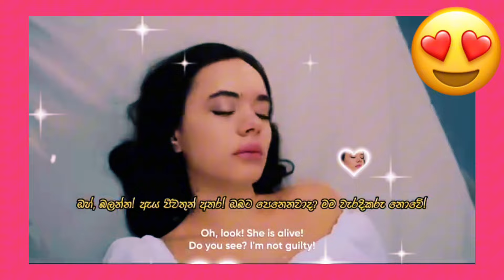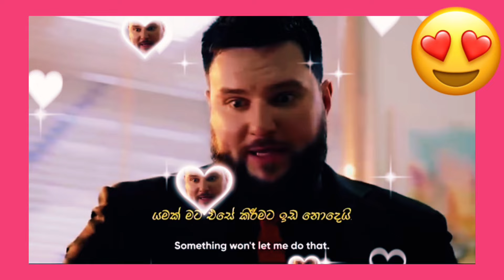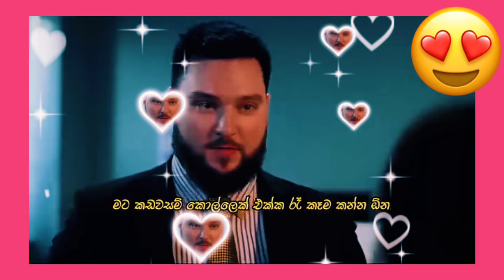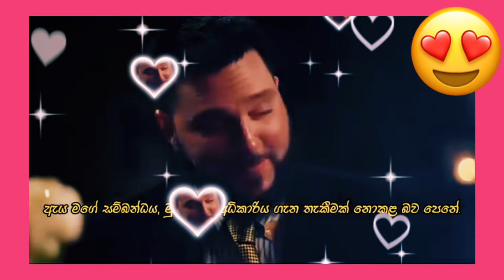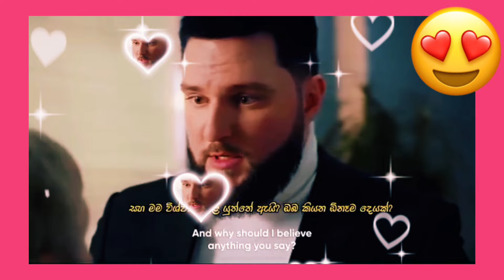ආදරේට මොනාද බං කරන්න බැරි 💗💗⚠️⚠️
🔰Daly Motivation Short Video💯🤫
🔰Life - Life Lessons - Life Attitude - Life Quotes - Sinhala Motivation - Life Habits ⚠️😈
🔰අභියෝග ජයගෙන ජීවිතේ දිනන්න එකතු වෙන්න දිගටම "ගුරුවරයා" අපිත් එක්ක.🫵
🔰ඔබට සදා ජය✌️

🛑එකතු වෙන්න ගුරුවරයා එක්ක..👍

sinhala motivation
sinhala motivational video
sinhala motivation for students
sinhala motivational speech for students
sinhala motivational speech
sinhala motivational songs
sinhala motivation whatsapp status
sinhala motivation shorts
sinhala motivation status
sinhala motivation shorts video
මෝටිවේශන්
මෝටිවේෂන්
මෝටිවේශන් කතා
මෝටිවේශන් වදන්
මෝටිවේශන් අප්පච්චි
මෝටිවේශන් සිංදු
ජීවිතේට ඔවදන්
ජීවිතේට ඉඩ දෙන්න
ජීවිතේට පාඩමක්
ජීවිතේට වදන්
ජීවිතේට ආදරෙන්
ජීවිතේට කාටවත්ම නෑ මා
ජීවිතේට මේ තරමට බැඳිලා
ජීවිතේට මන් කියූ තාරකාවියේ
ජීවිතේට මං කියූ
ජීවිතේට නෑ බන්
බැඳීම් අතහැරීම
බැඳීම් වලින් නිදහස් වන්නේ කෙසේද
බැඳීම්
love
love songs
love motivational video
love and study motivation
love story
love status
ආදරේ
ආදරේ සුවද අරන්
ආදරේ තරම්
ආදරේ තරම් කියාගන්න කියා ගන්න බැරි වූ නිසා
ආදරේ ඇයි පොඩි හඳ මාමේ
ආදරේ ඔබෙන් දැනුනු තරම්
ආදරේ මහා සුන්දරයි කියා
ආදරේ වේදනා
ආදරේ හිතෙනවා දැක්කම
ආදරේ දුර ඈත හෙව්වට
අභියෝග ජයගත් පුද්ගලයන්
අභියෝග ජය ගැනීම
අභියෝගතා ගැටලු
අභියෝග යනු
අභියෝග ජයගත් මිනිස්සු
සිග්මා
සිග්මා මේල්
සිග්මා පිරිමි
සිග්මා කාන්තාවන්
සිග්මා අංකනය
සිග්මා ෆීමේල්
සිග්මා නීති
සිග්මා male
සිග්මා බන්ධන
sigma
sigma song
sigma rule song
sigma rule
sigma male
sigma girl
sigma music
sigma male song
sigma face
sigma phonk
success video
success in life
success english speech
succession
success motivation
successful
succession trailer
succulent plants
succession theme song
success status
සාර්ථකත්වය motivated
සාර්ථකත්වය යනු
සාර්ථකත්වයේ රහස්
සාර්ථකත්වය ගැන කතාවක්
සාර්ථකත්වය යනු කුමක්ද